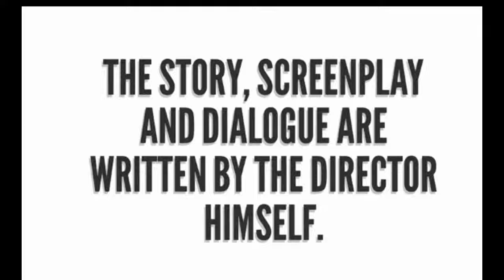PRIYAAR PRIYO OFFICIAL TEASER Breakdown